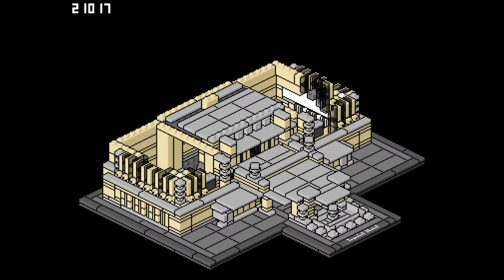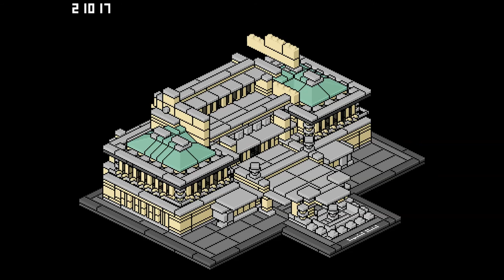LEGO instructions pixel art movie: 21017 Imperial Hotel